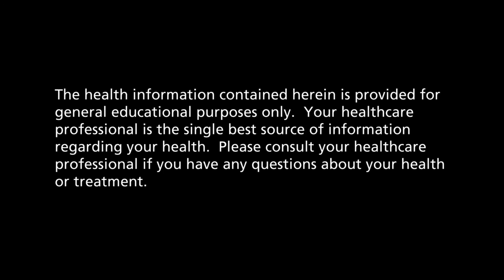Jasons Story Short